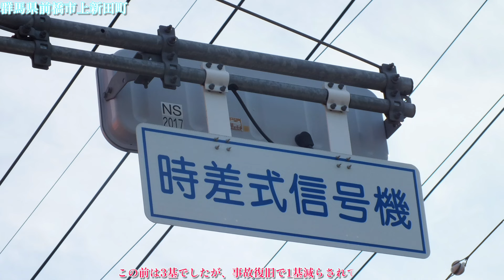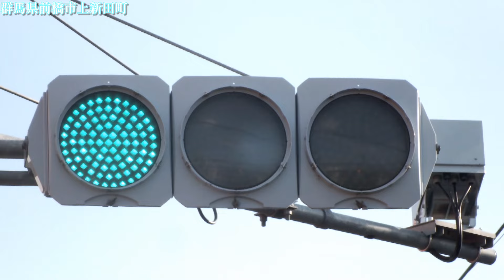【信号機】群馬県前橋市上新田町 フードは何処に行った?! フードレス日信初代薄型面拡散ユニット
撮影場所:群馬県前橋市上新田町
規制番号:前橋299号
撮影日:2024年10月14日月曜日

前橋市上新田町で設置されたフードレス日信初代薄型面拡散ユニット。事故復旧で日信低コスト250㎜1基から更新されていて、ポールも更新されています。従道路側の日信低コスト250㎜のうち1基だけ自転車専用で2023年度に設置されました。